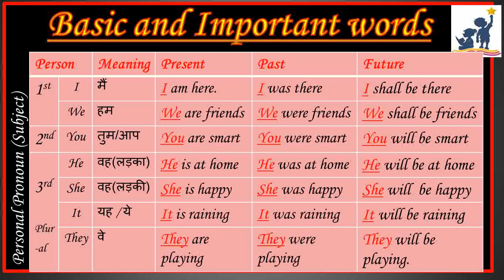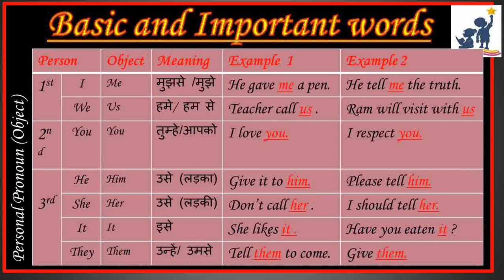spoken english series|day 2||grammar series|vocabulary|learn daily use english vocabulary|sentences